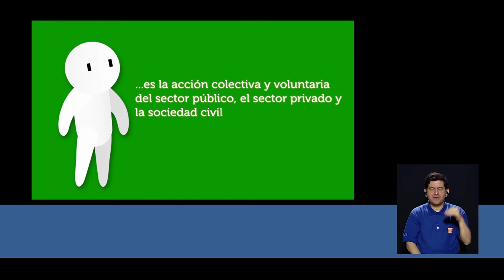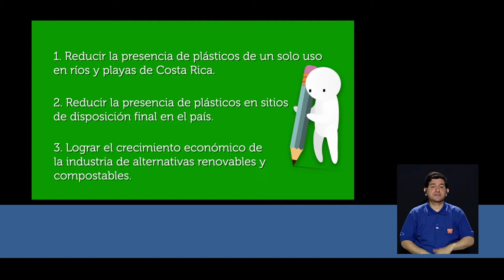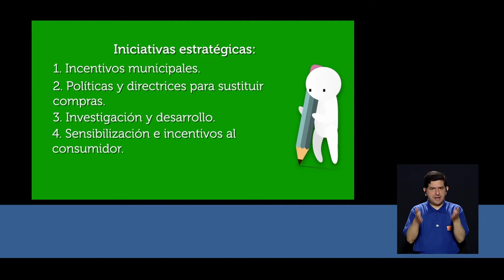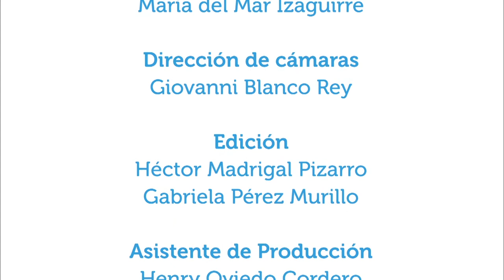Menos plástico por nuestra salud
4jun2018. La calidad del ambiente en que se viva o se esté con frecuencia afecta la salud.  En esta ocasión en Vivir Mejor se conversa con el Ing. Eugenio Androvetto Villalobos, director de salud ambiental del Ministerio de Salud, acerca de la elimación de uso de plástico una sola vez como medida para favorecer al ambiente. Este capítulo se enmarca en la celebración del Día Mundial del Ambiente y responde a la estrategia de la UCR de disminuir el plástico de un solo uso dentro de la institución.